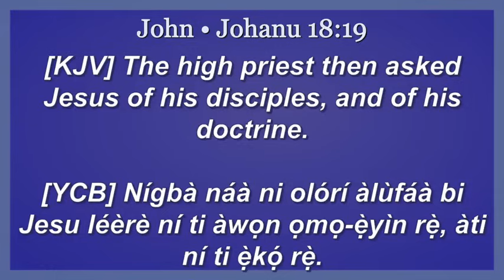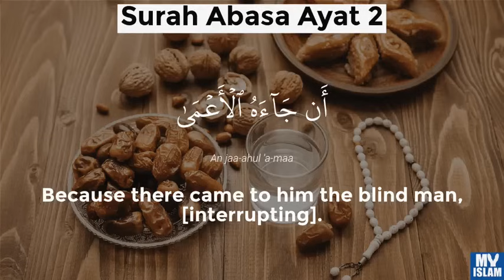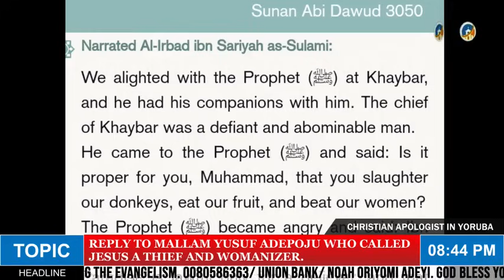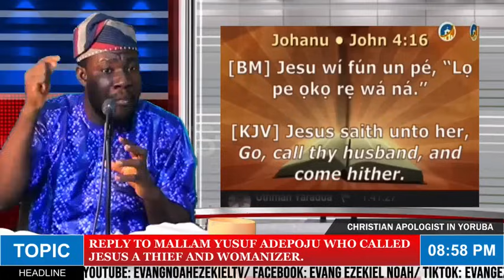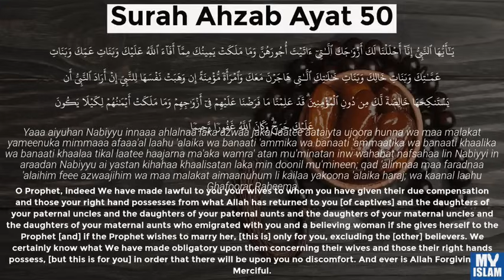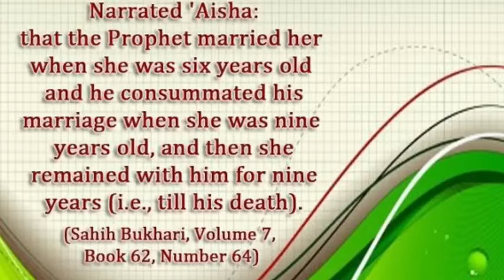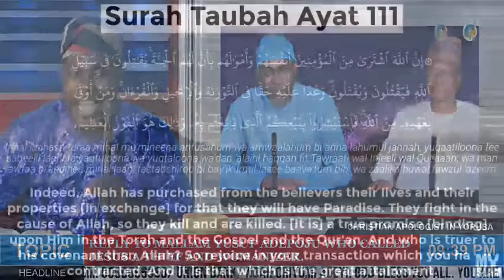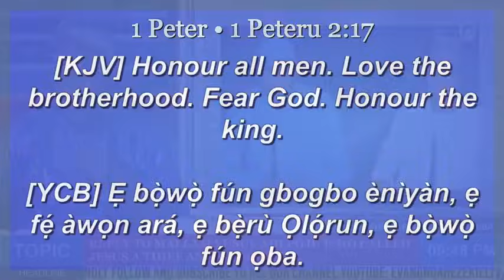REPLY TO MALLAM YUSUF ADEPOJU WHO CALLEDJESUS A THIEF AND WOMANIZER.